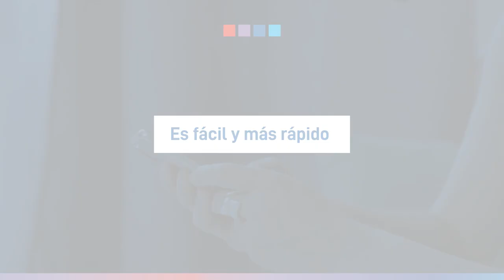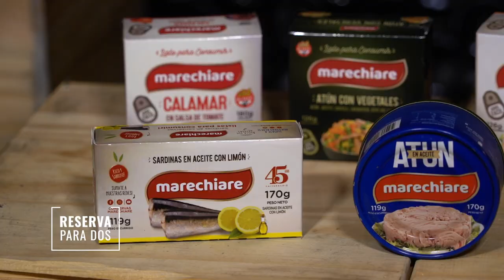GINETTE REYNAL VISITA A GERMÁN LAGRASTA EN RESERVA PARA DOS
Hija de Juan José Reynal Hughson y Magdalena Blaquier Nelson, nieta de Juan José Silvestre Blaquier Elizalde y Magdalena Nelson Hunter (Malena) conocida como Magdalena Blaquier Elizalde o Magdalena Nelson de Blaquier o Malena Blaquier. Es la viuda de Miguel Alejandro Pando Soldati.
Ginette Reynal se inició en su carrera en las pasarelas a los 15 años en 1975 con la camada de modelos en las que se incluía, entre otras, a Anamá Ferreira, Mora Furtado, Carmen Yazalde, Teté Coustarot, Patricia Sarán y Patricia Miccio. A los 17 viajó a París, Francia donde desarrolló su vocación.
Criada en una familia de clase alta, sus abuelos maternos fueron Malena Nelson de Blaquier y Juan José Blaquier Elizalde, quien era jugador de polo y fundó el team "La Concepción". Su abuelo paterno fue Juan José Reynal Llauró, gran jugador de polo quien, junto a sus hermanos José y Martín, lideró el famoso equipo Santa Paula, por el cual actualmente se juega la copa intercolegial de polo. Su hermana es Madeleine Reynal, quien también fue actriz. Nacida con el nombre de Juana Reynal, su nana francesa que la crio de niña la rebautizó con el nombre de Ginette.1​
Su notable belleza la llevó a la pantalla chica tanto en su rol de actriz como el de conductoras de varias tiras y ciclos de humor. Fue junto a Beatriz Salomón y Denise Dumas las principales conductora del popular programa humorístico Café fashion, en el que pasaron figuras como Fernando Siro, Daniel Aráoz, Esteban Mellino, Chichilo Viale, Carlos Sánchez, el Negro Álvarez y el Sapo Cativa, entre otros.2​ En sus inicios logró actuar con grandes cómicos como fue Juan Carlos Altavista.

También trabajó en Radio Belgrano, cuando esta emisora cambió de nombre a La NUEVE50 durante la gestión artística de Jorge Santos, exgerenciador de Radio Mitre.

En cine participó de la película Cuadros de una exposición dirigida por Raúl de la Torre. Este film debido a la muerte de de la Torres, nunca fue estrenado.

Fue una modelo exclusiva de primeros diseñadores como Elsa Serrano y Jorge Ibañez, y gran amiga del representante y cantante Clota Lanzetta.

En el 2012, la modelo, indignada denunció que utilizaron su nombre e imagen en la red social de Facebook para reclutar a chicos en una supuesta agencia de modelaje.3​

En 2005, en la famosa tira argentina “Casados Con Hijos”, en el capítulo “pañales y videos” es nombrada por Paola Argento (Luisana Lopilato), hija de Pepe Argento (Guillermo Francella) como un icono en el mundo de las modelos.

En el año 2022 es mencionada como un icono de la endogamia en el programa radial nominado al Martin Fierro "Segurola y Habana" en la Radio Futurock, conducido por Julia Mengolini, Fito Mendonça Paz y Pitu Salvatierra.